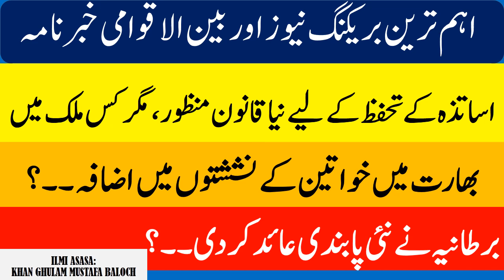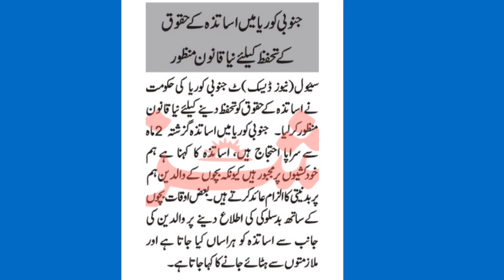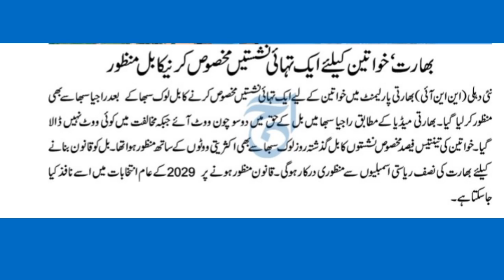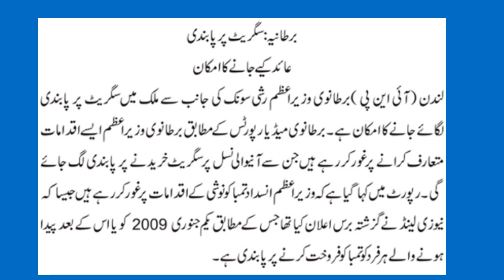Today's International News| Law for Teachers | Ban in UK on smoking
this video is about international news.

group insurance
group insurance latest updates
family pension
family pensioners